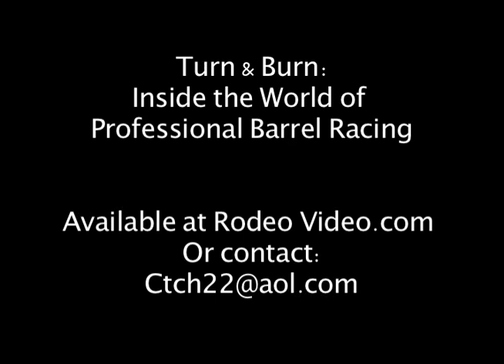Turn & Burn Trailer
Award winning documentary that takes a look behind-the-scenes at professional Barrel Racers.